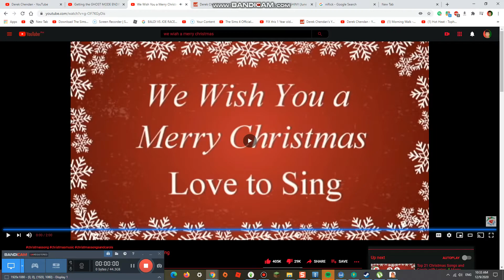Welcome to 500th Video Everyone #500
Its 500s now Everyone Can Celebrate with us in studio for 500s Goodbye 400s forever and also we half 1,000 episodes thats fast than u think no countdown added happy 500s videos everyone -Derek and Family/Friends
Urls for previous hundreds episodes  to compare together stay safe thx guys
these are old episodes to see next will e 600s episodes i add 500s if its old

                        HAPPY 500s EPISODES EVERYONE!!!